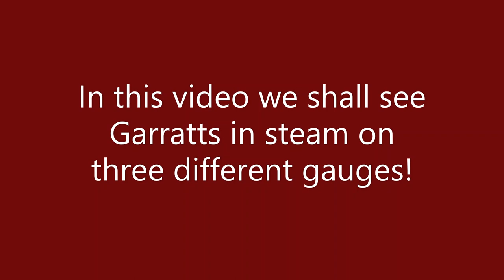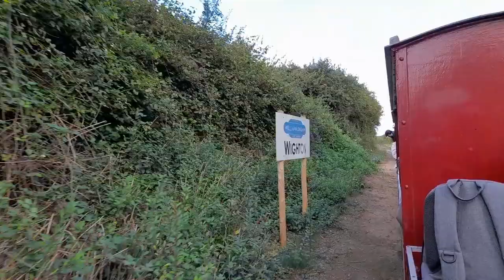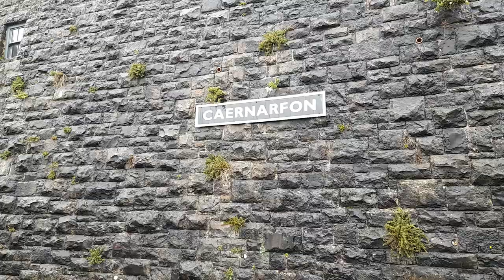Garratts at work in the UK during 2022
A video of all the Garratt workings I filmed during 2022.

Locations include Bressingham Steam Museum, Wells & Walsingham Light Railway, Welsh Highland Railway and Barnards Miniature Railway.